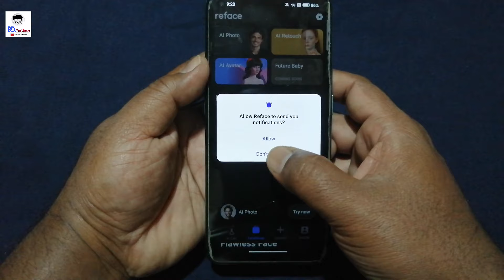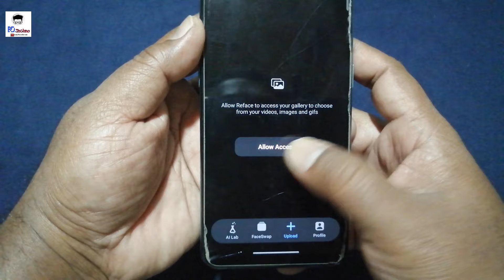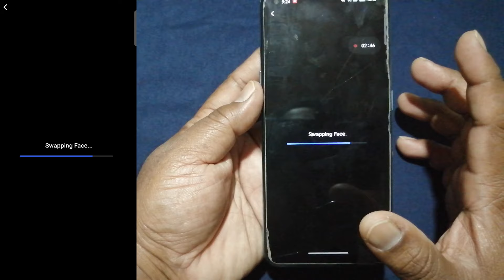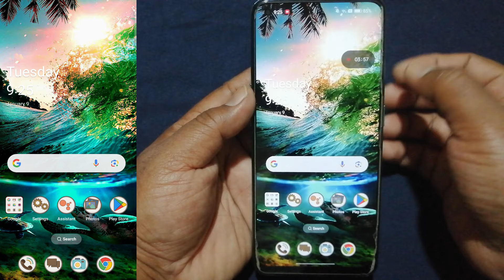😱 ফ্রী তে যেকোনো ভিডিও তে নিজের চেহারা বসিয়ে তৈরি করুন আপনার ভিডিও | Make Face Swap Videos Android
ফ্রী তে যেকোনো ভিডিও তে নিজের চেহারা বসিয়ে তৈরি করুন আপনার ভিডিও | How to Make Face Swap Videos with Android